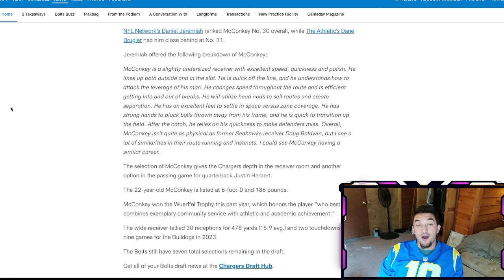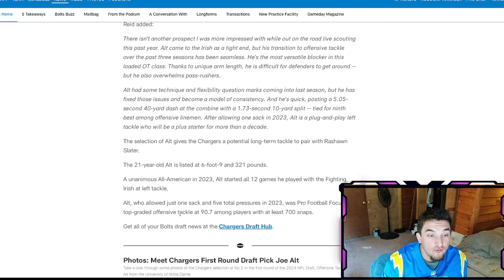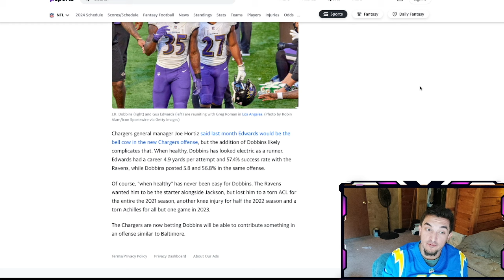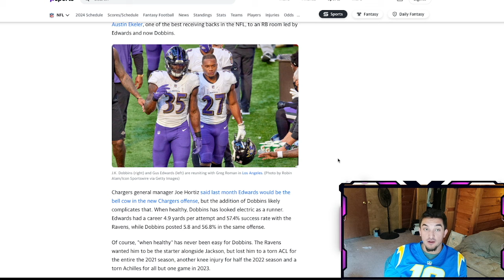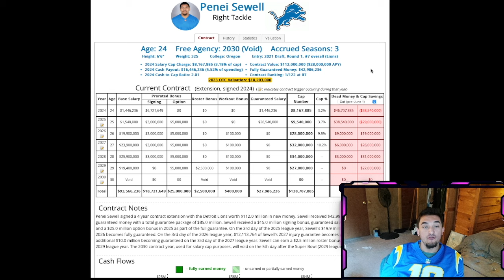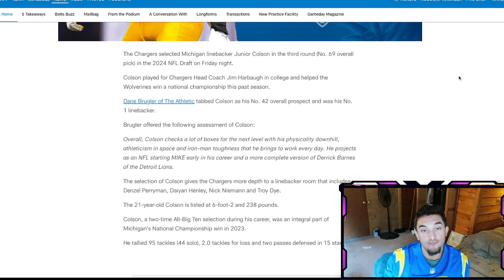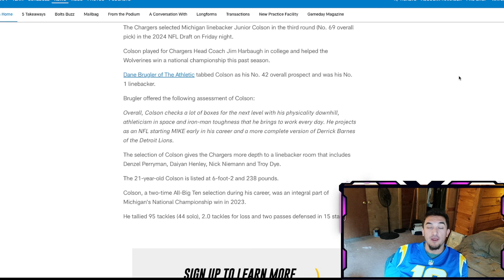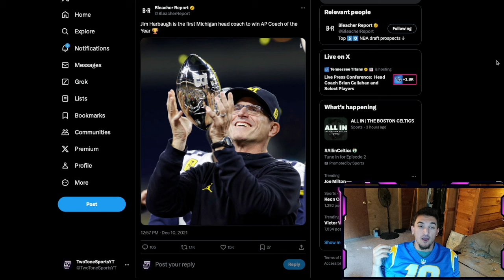Chargers 2024 BOLD Predictions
Chargers fans, let memknow your bold predictions for the upcoming season! This one was a fun one to record! Hope most of these come true. But, need to be realistic! BOLT UP!